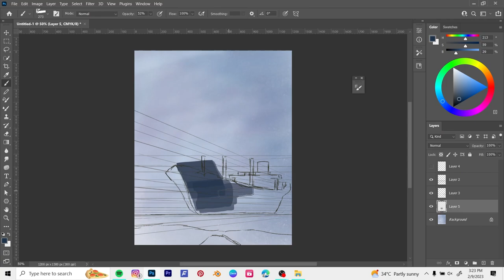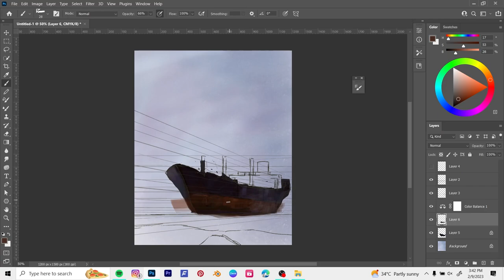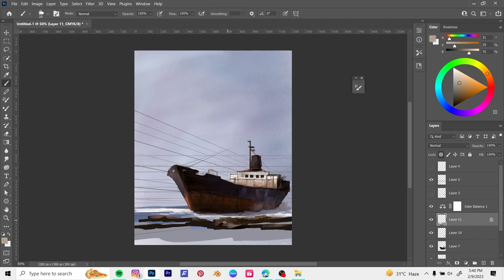SPEED PAINT + 2 HOUR !!! { ABANDONED SHIP}